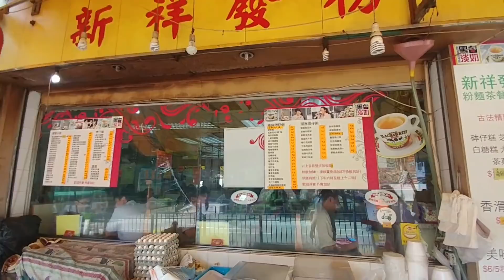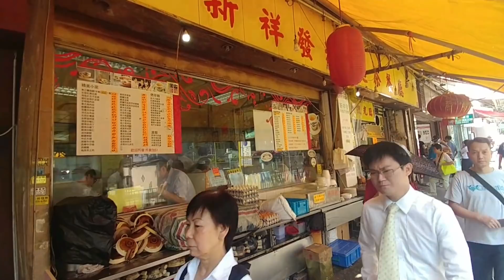第541成交: 觀塘協和街123號新祥記茶餐廳(半間)成交3900萬(堅) - 觀塘是非常貴！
第541成交: 觀塘協和街123號新祥記茶餐廳(半間)成交3900萬(堅)
- 觀塘是非常貴！